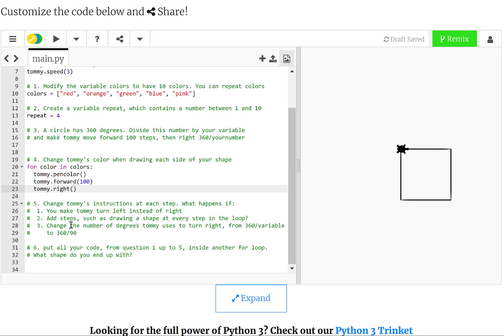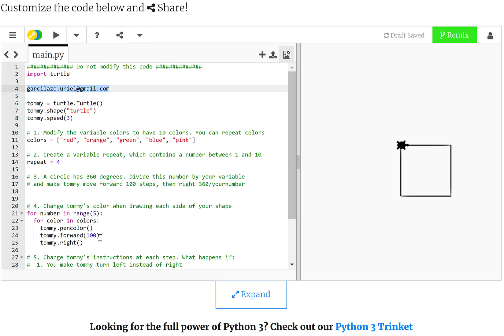For loops and Turtle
Lesson 2. For Loops